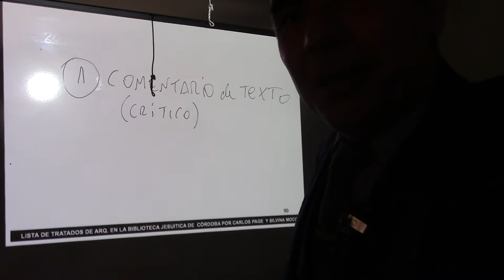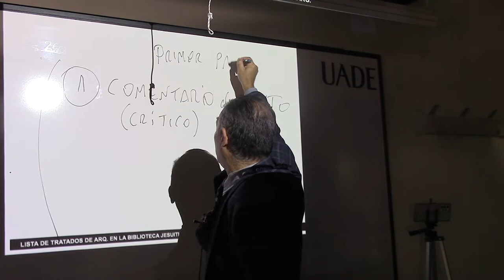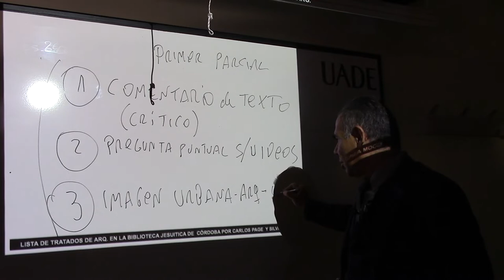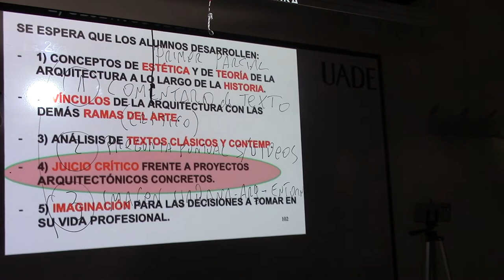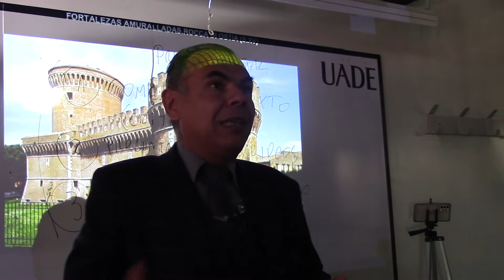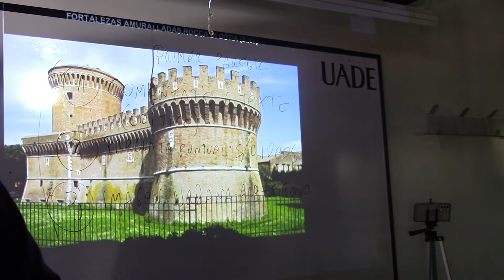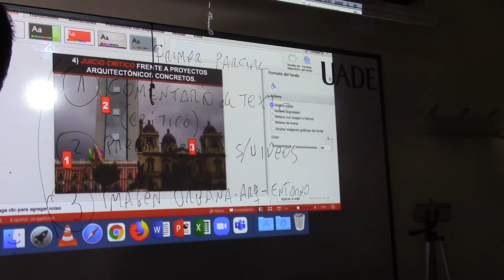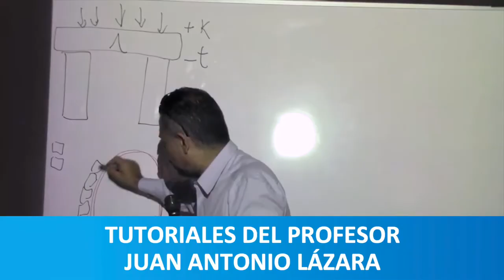34 CÓMO APROBAR UN EXAMEN DE CRÍTICA DE ARQUITECTURA POR EL PROF JUAN LAZARA